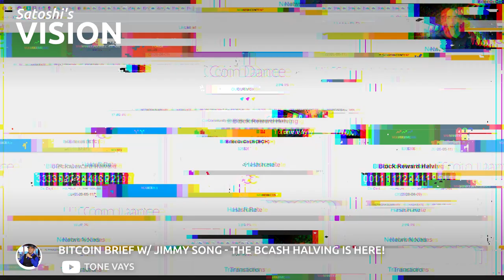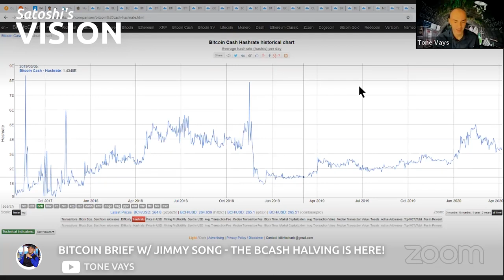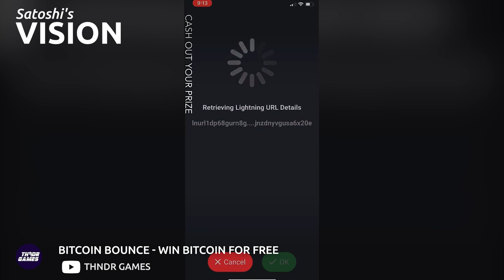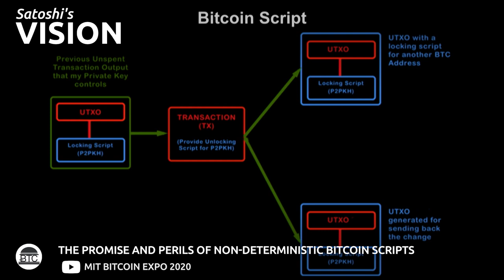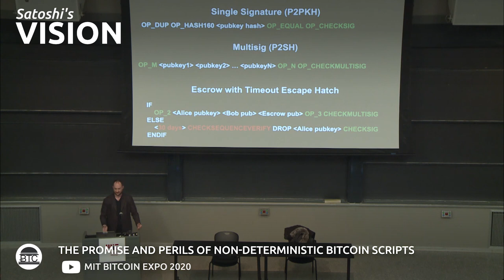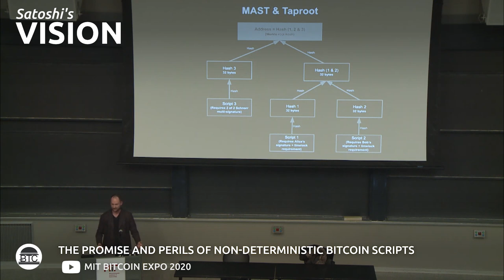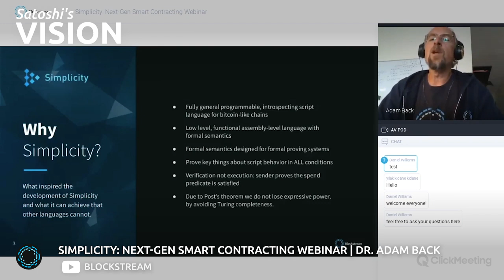4/13/2020 BITCOIN ZAP — 625,798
Max Keiser and Stacy Herbert go Brrrr, Jimmy Song talks Prisoner's Dilemma, Tone Vays compare Bitcoin vs Bcash hashrate, Jameson Lopp share his experience in seed recovery and Blockstream CEO Adam Back present Simplicity.

SOURCES.
0:00 Funny Or Die Too - President Camacho - The Economy
0:11 Gold Telegraph - Why do Central Banks + IMF still hold over $1T of gold?
0:31 RT - Keiser Report | Money Printing Go Brrrr | E1518
1:50 Off Chain with Jimmy Song - Nick Szabo's Shelling Out Readthrough Part 1 +
2:15 Ffs OMG Vids - Ffs have a look
2:44 Tone Vays - Bitcoin Brief w/ Jimmy Song - The BCash Halving is Here!
3:35 Jameson Lopp - Magical Crypto Friends in Virtual Reality
3:44 Bitcoin Meme Hub - Ok this DM exchange between Roger Ver and Peter McCormack is funny
4:24 BrrrrrrrashCo - Introducing TXHighway.cash with Lambos, Teslas, and best of all, it's cheaper, faster and more reliable!
5:13 THNDR GAMES - Bitcoin Bounce - Win Bitcoin For FREE
5:49 Heresy Financial - The Case for Bitcoin
6:45 MIT Bitcoin Expo 2020 - The Promise and Perils of Non-Deterministic Bitcoin Scripts
7:04 Blockstream - Simplicity: Next-Gen Smart Contracting Webinar | Dr. Adam Back +
8:22 Chaincode Lab - James O'Beirne and Assume UTXO - Episode 4 of the Chaincode Podcast
10:46 Alexandra933 - Behind the Scenes with Jameson Lopp

This is a show which uses footage from various social media (Youtube, Twitter, Periscope and Reddit). These are not the whole broadcasts of said footage in its entirety. The footage is edited for entertainment and education.

The principle of this show is to select and broadcast the smartest, funniest, heartbreaking, touching or strangest moments from the Bitcoin community.

Don't trust. Verify.